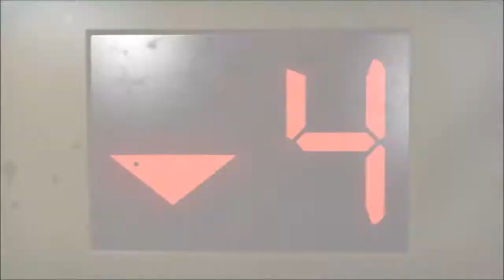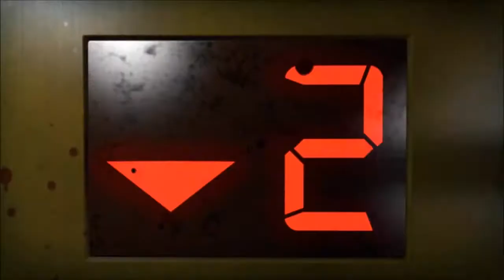L4D2: Introduction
3:15  Skip intro.

My first Left 4 Dead 2 gameplay on this channel.  I will be playing through the first Left 4 Dead campaign solo and after that I will be trying to find other people to play with, maybe other YouTubers, maybe subscribers, or maybe just any random people.  I hope you enjoy!

I would appreciate if you left a rating.  I am UserN8DaGr8 on Steam. -UserN8DaGr8